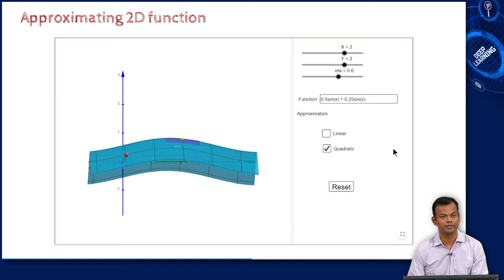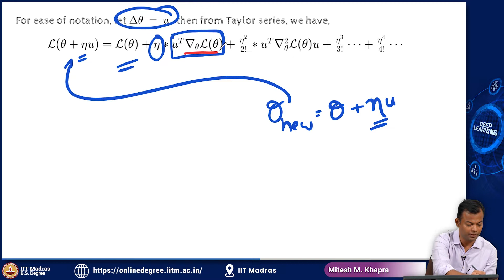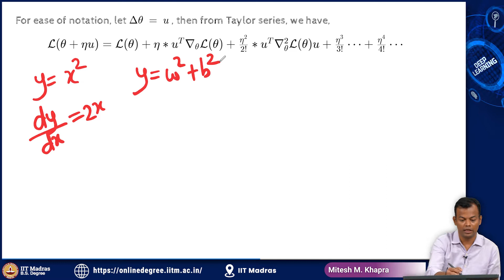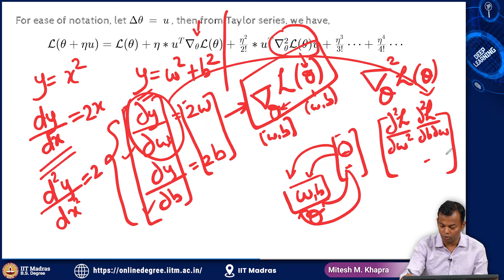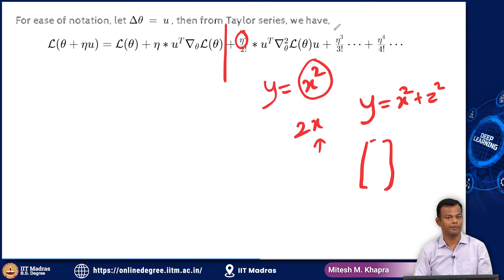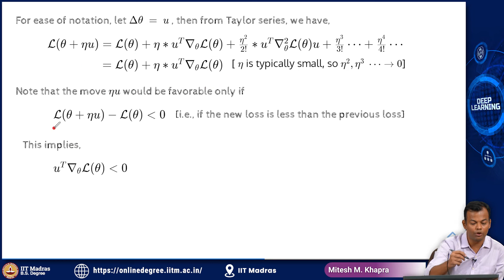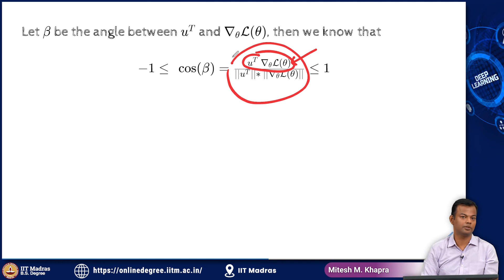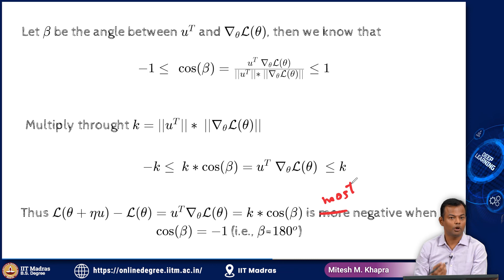Learning Parameters: Gradient Descent